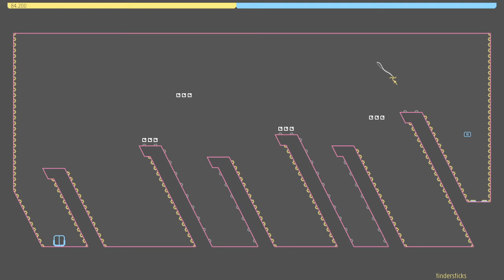N++ - Tindersticks (S-D-06-03) - G--T--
Done previously, recorded for video library. 🥰🥰🥰